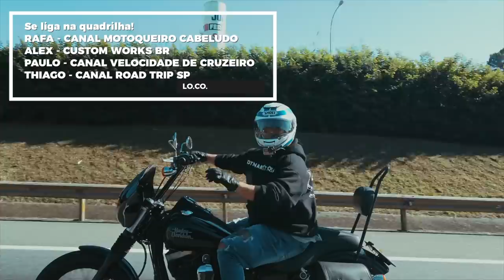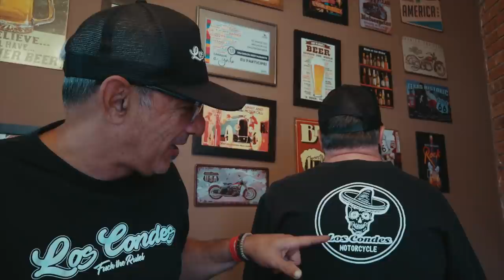Moto no guincho - Fatboy a 220km/h e bora ajudar o Junão!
Agradecimentos:
João Transportes HD: 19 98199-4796

Mais um Lo.Co. da semana.Semana pesada com a Heritage indo passear de Guincho.

Já viu uma Fatboy a 220km por hora?

Aí, indo pra Sorocaba HD ver a moto, quem a gente encontra no caminho?

Vamos dar uma força pro Junão.

Tem coisa boa pra todo mundo chegando aí.Moto nova.Bora pra mais uma semana seus Lo.Co.Siga Los Condes!